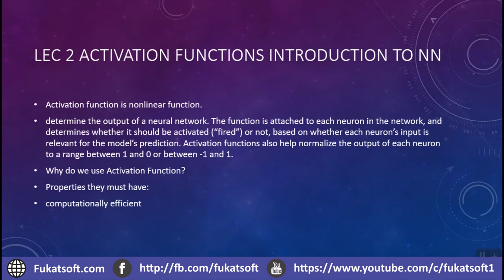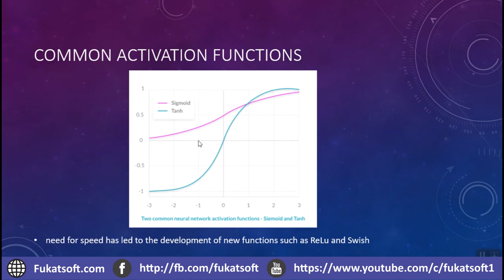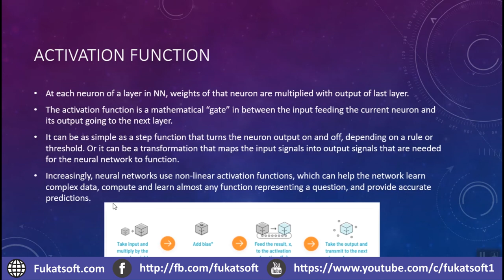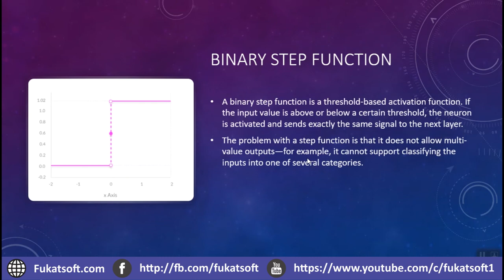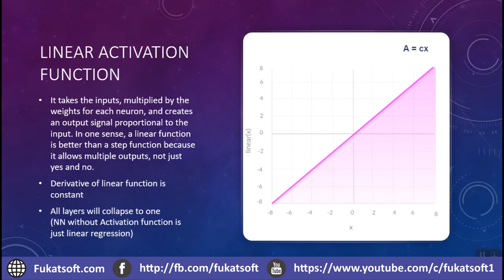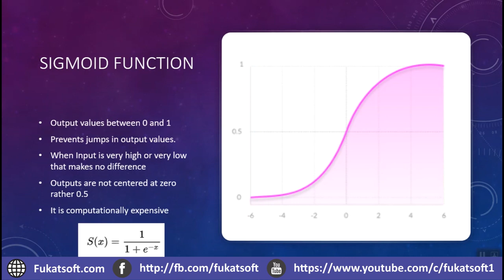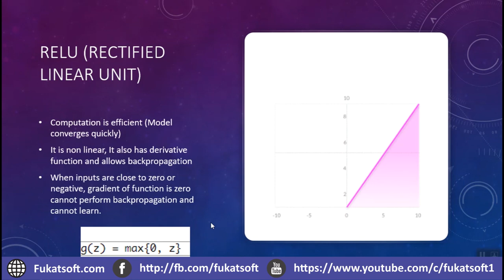LEC 2 Activation Function Introduction to NN